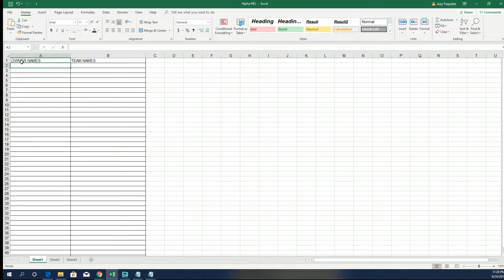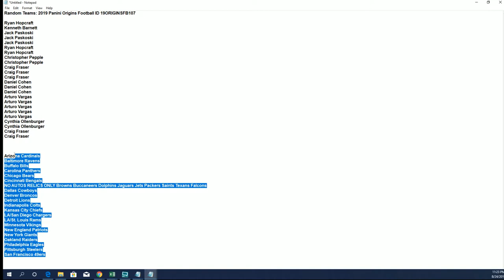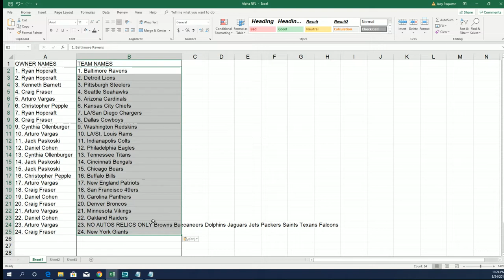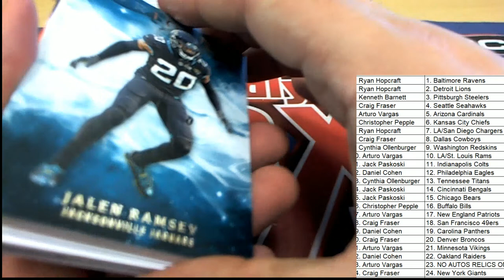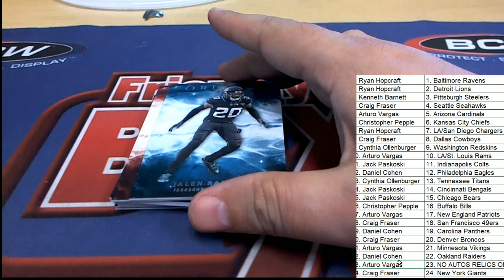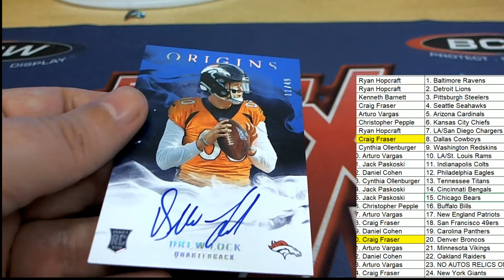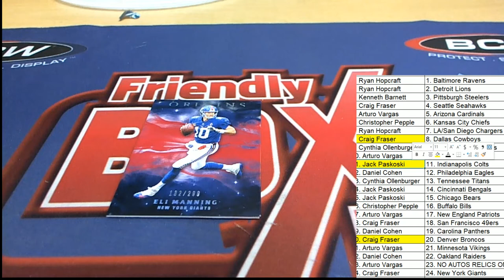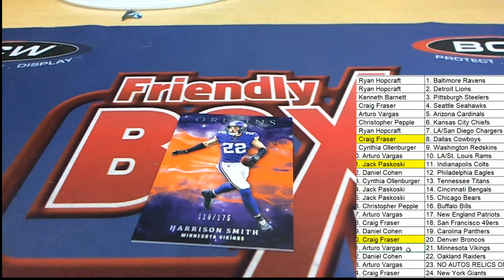2019 Panini Origins Football ID 19ORIGINSFB107